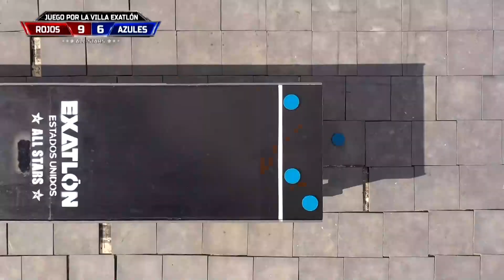Resumen De Las Mujeres l Exatlón Capitulo 79 EEUU #7